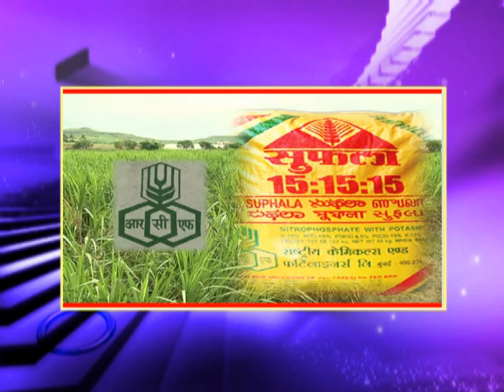' PROMO KIRSHI SANAMAN SOHALA - 2017 '_' प्रोमो कृषी सन्मान सोहळा - २०१७ '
DD Sahyadri
Doordarshan Mumbai
Sahyadri Marathi
Show : Promo - 1
Subject : ' Promo Krishi Sanaman Sohala - 2017 '
Producer : Mr. Malakaraj Panchbhai..